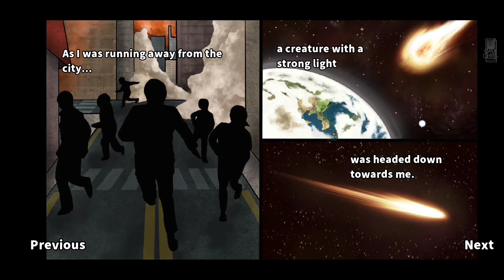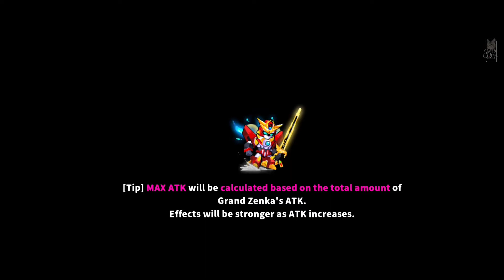Grand Zenka: Idle RPG Gameplay - First 30 minutes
📌 Note: Contain ads
📱 Compability required OS Android 5.0 or above.

👩🏻‍💻 Game Description:
【 Spectacular Idle RPG with Super Robots! 】
Fend off the Evil scourge that appeared amidst the barren wastelands in 2030.
With a flash of light, become a Hero Robot that strikes fear into the heart of Evil!

▶ Game Features ◀
- Easy to play, Idle RPG Game!
- No more grinding, enjoy a whole new Idle RPG

▷ Captivating action adventure that you can't look away from
▷ Obtain at least 200,000 Gems in under 24 hours, Infinite Rewards
▷ Get showered with resources every time you defeat monsters
▷ Weapon Farming, simply one of many fun features in Grandzenka
▷ Automatic/Manual Controls for tactical battles
▷ Fast Growth is just a given here
▷ New content and Dungeons mean you'll never get bored!

- Amazing robot growth system that fits every style!
Meet the ultimate Idle RPG that you've been waiting for!